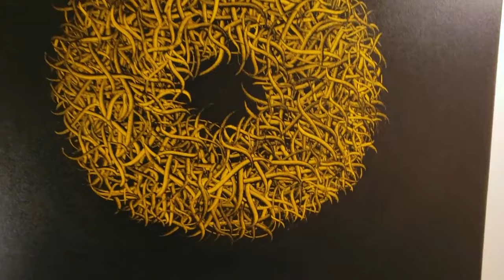My Abstract Paintings-Part1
My Abstract Calligraphic Oil Paintings